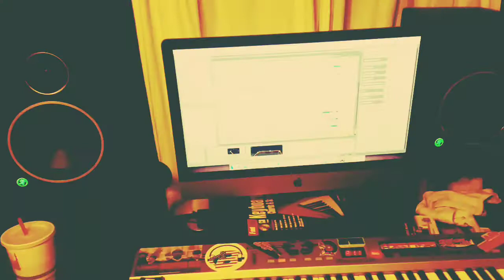ToGu x Flyy Niklz Rebirth x Joe Gooz